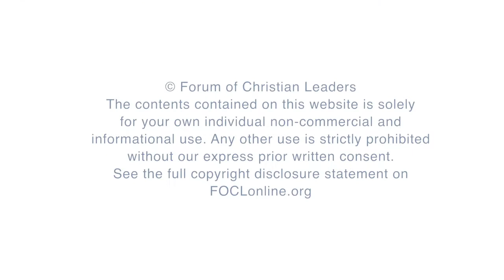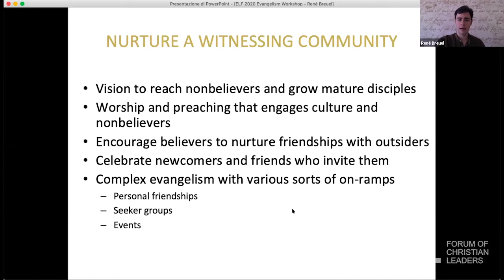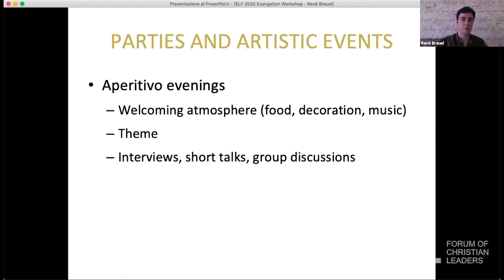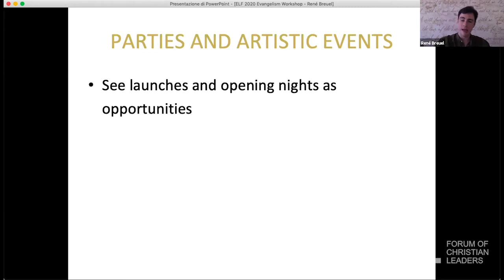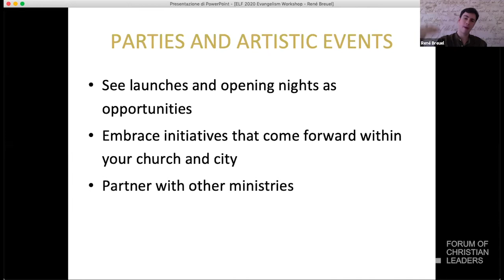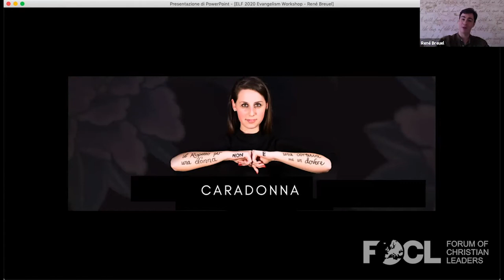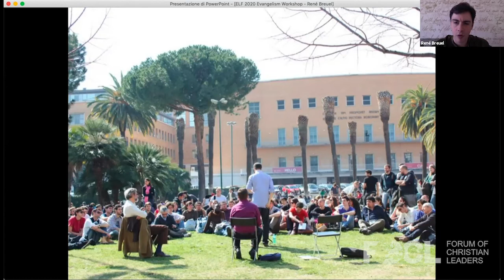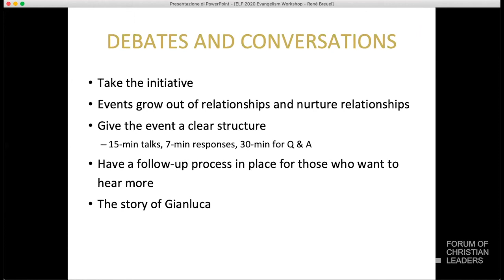Leading an Externally Focused, Evangelical Church - René Breuel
René Breuel is the lead pastor of Hopera, a church in Rome, Italy, which started in 2012 and is currently planting its second daughter church.

Decisions for Christ should not be rare events but a regular part of church life. How do we communicate the gospel beyond the walls of our churches? This workshop will present a biblical vision for engaging our cities and will share an urban church plant's experiments with seeker groups, artistic events, public debates, and cultural production.

FOCLID 20012